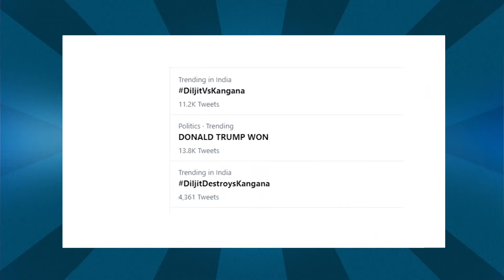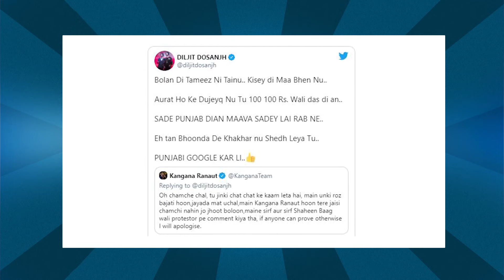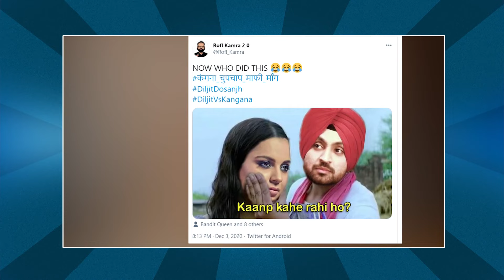Twitter पर भिड़े Kangana और Diljit, जानिए क्यों ट्रेंड हुआ Diljit Vs Kangana?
कंगना रनौत अपने बेबाक अंदाज़ के लिए जानी जाती हैं और इसी के चलते कंगना अब एक बार फिर विवादों का शिकार हो गई हैं. अब बात अगर कंगना की हो और वो ट्विटर पर किसी ट्रैंड ना करें तो बात कुछ हजम नहीं होती. आज सुबह से ही ट्विटर पर दिलजीत vs kangana और diljit destroys kanagana trend कर रहा है. तो आखिर अब कंगना ने ऐसा क्या कर दिया. चलिए आपको बताते है.

Credit: Entertainment | Himanshu/Anchor | Himanshu/Producer | Manish/Editor